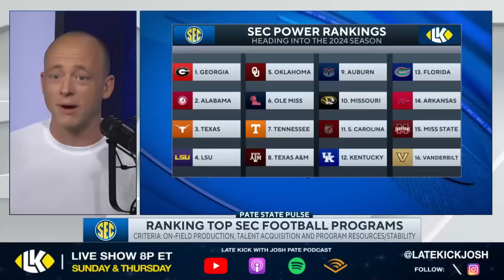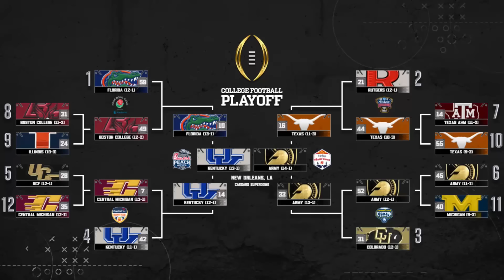I Rebuilt Kentucky Because They Can't Win The SEC